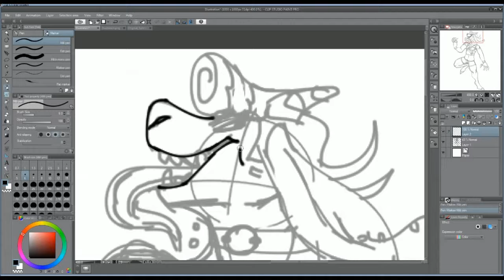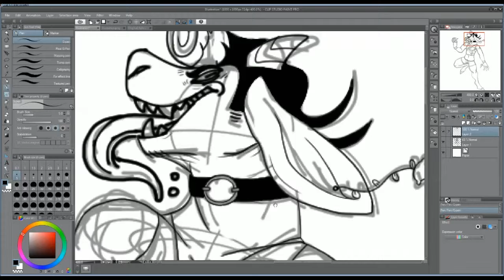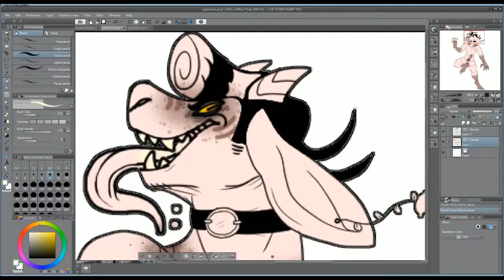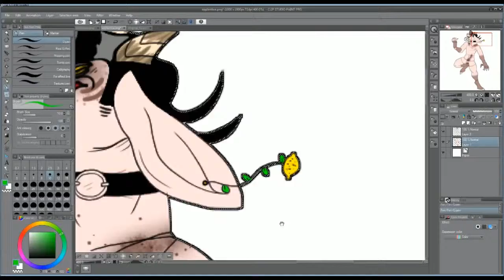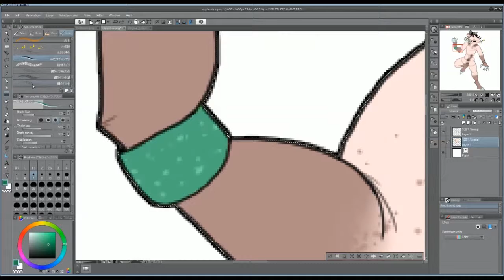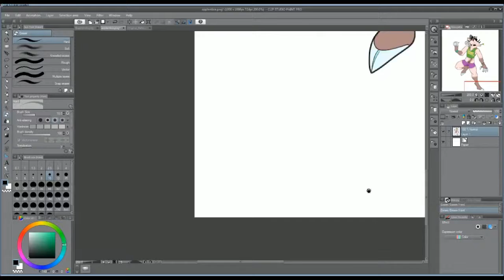inside joke t-shirt [fursona speedpaint]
since i have barely an attention span to animate what if i upload speedpaints